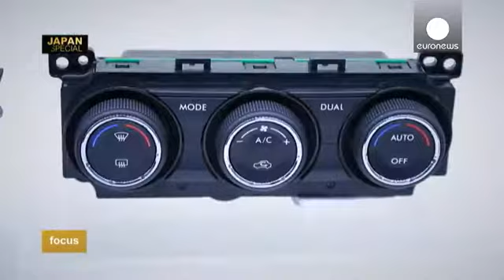Porquê investir no Japão? - focus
*Quais são os argumentos da terceira economia mundial para atrair novos investidores? É a pergunta que motiva esta edição especial Focus dedicada ao Japão, um país com um mercado tradicionalmente forte e competitivo, que aposta na criação de novas oportunidades.*

Uma das grandes forças do Japão reside no seu mercado interno. Afinal, é o território com o maior poder de compra da Ásia.

Não muito longe de Tóquio, no polo tecnológico da cidade de Tsukuba, fomos visitar o centro de pesquisa e desen…